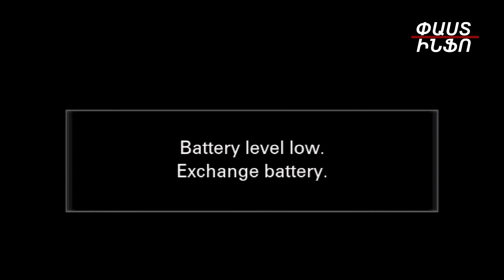Ինձ ցանկանում են կրկին կալանավորել այն պատճառով, որ ես Էրիկ Ալեքսանյանն եմ